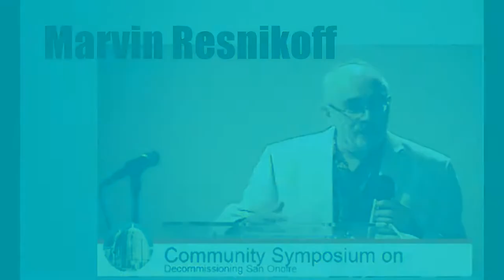Resnikoff: High Burnup Nuclear Waste Dangers (mirrored)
Dr. Marvin Resnikoff explains how transporting High Burnup spent nuclear fuel can result in serious releases of radioactivity into our environment.
Dr. Resnikoff's introductory remarks were made during a press conference preceding the October 19, 2013 San Clemente, California Community Symposium on Nuclear Waste and the Decommissioning of the San Onofre nuclear power plant in Southern California.

Dr. Marvin Resnikoff is a Senior Associate at Radioactive Waste Management Associates — an international consultant on radioactive waste issues. He's a nuclear physicist and a graduate of the University of Michigan, Dr. Resnikoff has worked on radioactive issues since his first project at West Valley, New York in 1974.